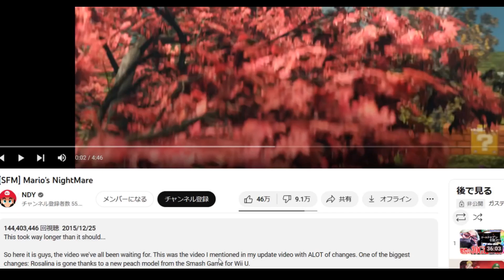【超技術】海外で1.4億再生されたマリオムービーのクオリティが凄すぎる！！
この映像を作るのにどれだけの時間とコストがかかってるんだろうな・・・